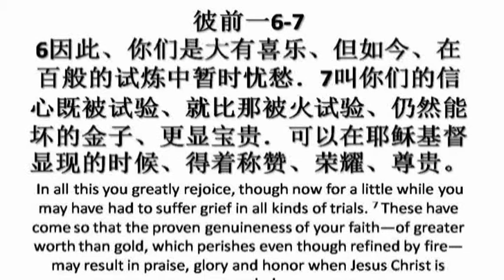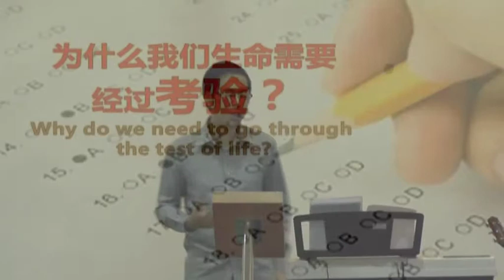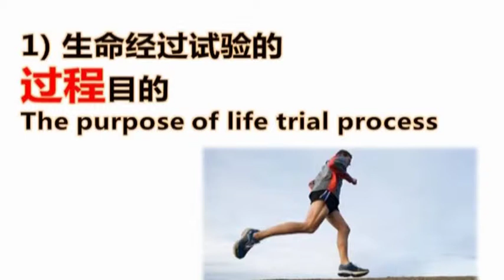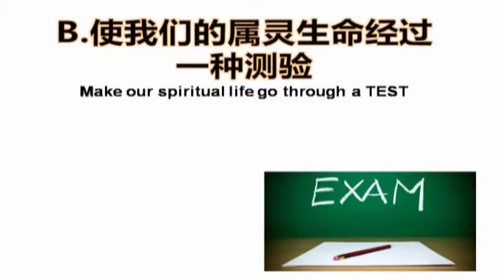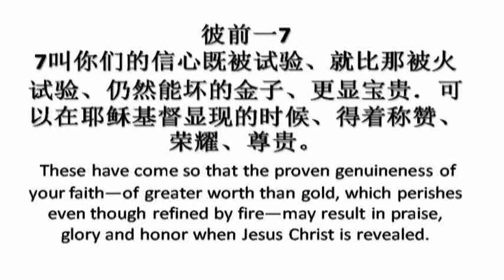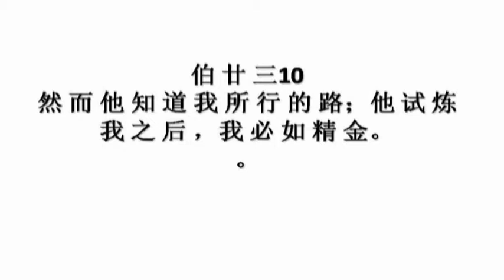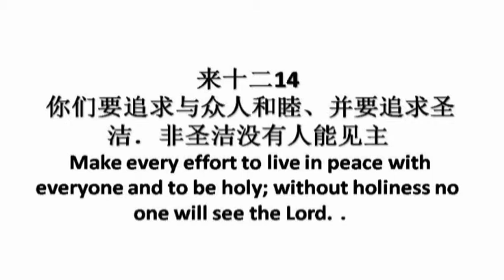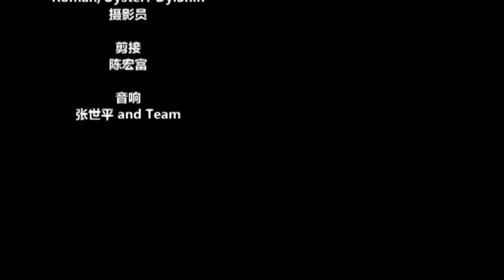生命的考验 | 陈宏富牧师 | 2013-09-22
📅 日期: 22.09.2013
📖 主题: 生命的考验
🎤讲员: 陈宏富牧师

欢迎奉献祝福我们的事工：
-马来西亚本地奉献赞美灯塔教会奉献方式：
1. DuitNow and E-Wallet GIVING 电子钱包奉献 - 扫描二维码奉献